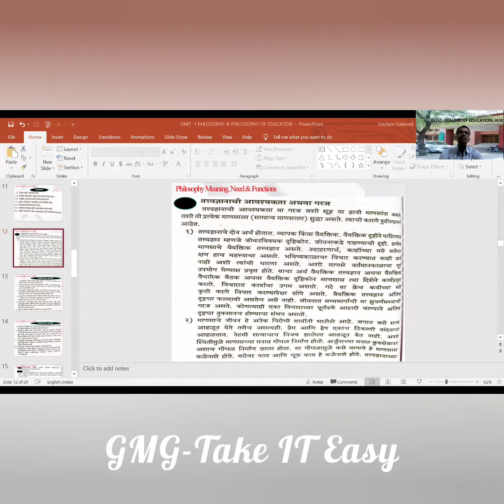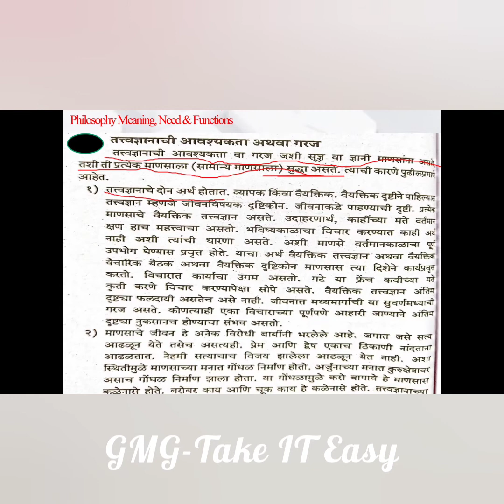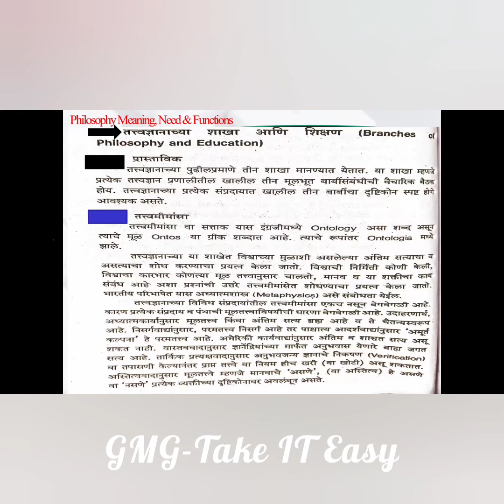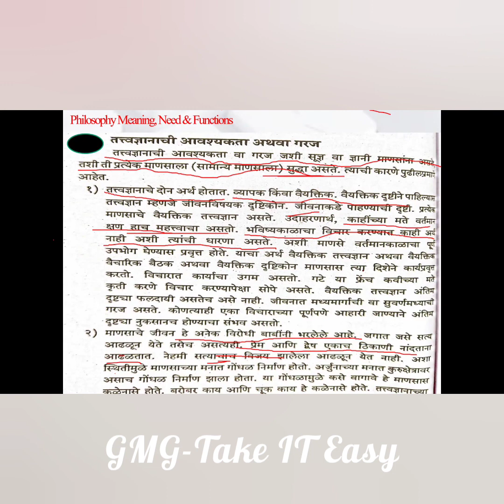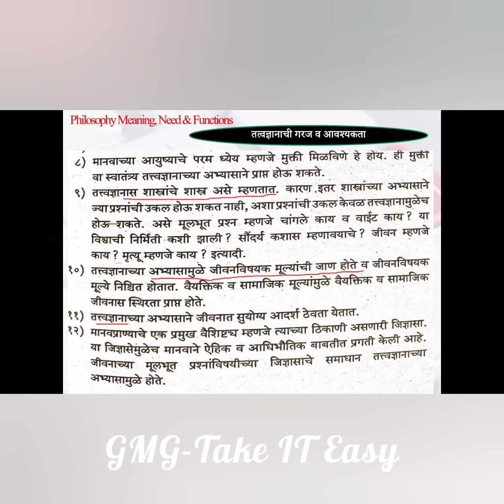#056 तत्वज्ञान: संकल्पना, गरज, आवश्यकता आणि महत्त्व#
या व्हिडीओत शिक्षणाचे तत्वज्ञान विषयक अधिष्ठान या विषयातील तत्वज्ञान: संकल्पना, गरज, आवश्यकता आणि महत्त्व या मुद्यावर चर्चा केलेली आहे.